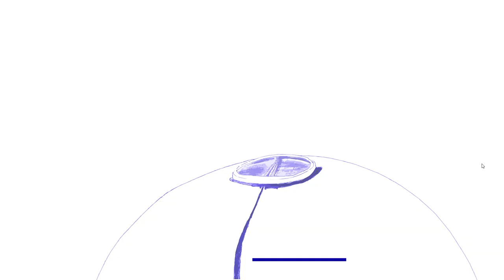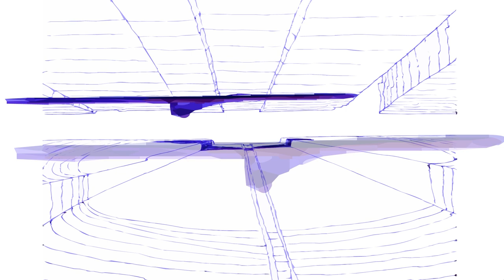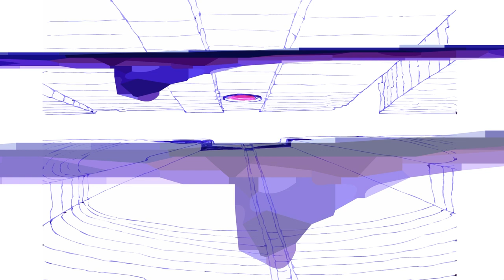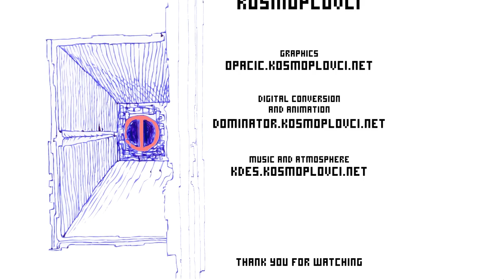kosmotron a.k.a. intimna masina by kosmoplovci (flash animation, 2002)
kosmotron a.k.a. intimna masina
an animated web movie made by kosmoplovci in flash, in 2002.

featuring:

- graphics by procesor, a.k.a. professor a.k.a. aleksandar opacic. original format: ballpen on a paper (approx A5 size).

- music by kdes, taken from unreleased 'havoc sessions' recordings, first ever live jam sessions made by kdes members - tatar, dominator and havoc, at their private space converted to temporary studio.

- scanning, vectorization, animation and direction concieved and created by dominator.

kosmotron / intimna masina was originaly made in 2002 and published on kosmoplovci portal

this version with better sound quality was made for electric striper 11 physical release which was made in 2002 on limited edition mini-CDR series, as announced in kosmoplovci infovirus 004-5

online version of electric striper has the same content, but with reduced quality of media in order to work acceptably at dial-up internet speeds which were the only one available to us and our visitors at that time. this version of electric striper 11 resides

however, since it requires adobe flash plugin, which is disabled in recent browsers, you will need to have a flash capable browser like Waterfox Classic and CleanFlash a current packaged installation of adobe flash that was tested to work with Waterfox Classic at the time of this writing. more details can be found on internet, but that is not a scope of this info file.

this is video capture of 2023 swf2exe release, recorded with OBS, made in hope to make some of our many flash based animations for web available at least in the video format, for those who are unable to open our websites - which are still available on the internet from our servers and will continue to be. this video capture is also included in this release.

if you wish to see the original running on your computer, you can download archive containing all versions of kosmotron / intimna masina, at following link:

this infofile was written by dominator on 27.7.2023.
kosmoplovci.net 2023